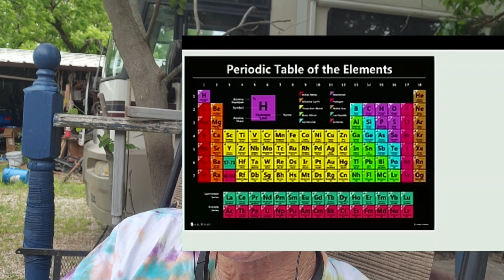The matrix was a documentary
I come clean! we live in a simulation!